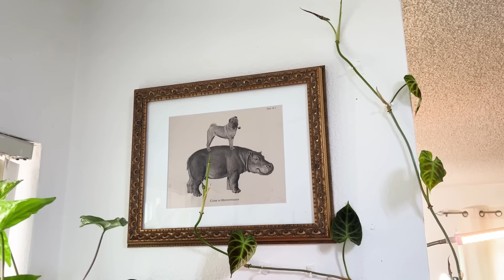House Plant Aesthetic + Planty Decor Ideas | 5k subs bonus video #2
Some house plant decor tips for funsies because I have no idea what I'm doing!

Be sure to check out the reorganized playlists and use the hashtag plantfrienddownthestreet on Instagram so that I can see your plants!

Music Licensed by Adobe Stock
Sound Effects and Graphics licensed by Envato